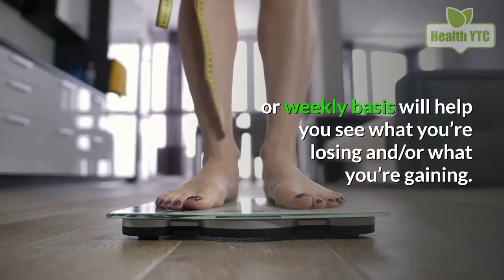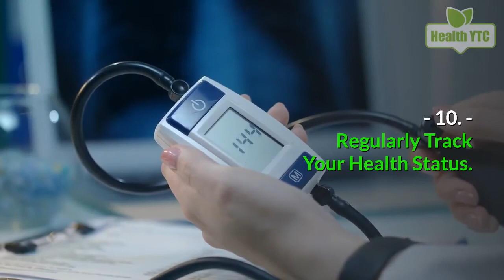10 Tips for Maintaining a Healthy Lifestyle and Body Weight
10 Tips for Maintaining a Healthy Lifestyle and Body Weight.

Here, I’d like to share some basic tips and resources for how to maintain your healthy lifestyle, body weight, and overall well-being while staying home and engaging in social distancing.

❤️ Was this content valuable to you?  While we enjoy making videos for you, it takes up our time and resources.